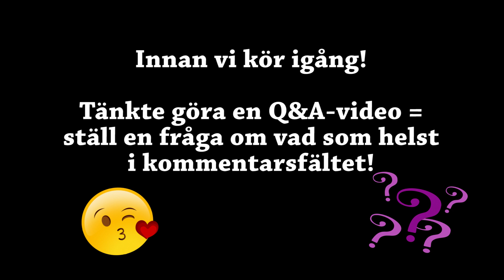Min Sminkkollektion 2018 | Liquid Lipsticks och Läppennor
▷ÖPPNA MIG FÖR MER INFO! Glöm inte att kolla i HD!

Hej! ❤
Jag mår aningen bättre så jag har lyckats att börja spela in min sminkkollektion till er! Jag börjar med mina liquid lipsticks och läppennor och så får jag beta av det därifrån.

Ha en superbra dag! PUSS❤

▷PRODUKTER NÄMNDA (mina favoriter):
ROSA LIQUID LIPSTICKS:
Maybelline Superstay Matte Ink. - Lover

Isadora Ultra Matt Liquid Lipstick - Orange Pop (kan finnas i butik)
Maybelline Superstay Matte Ink. Lipstick 20 Pioneer
Maybelline Superstay Matte Ink. Lipstick 95 Visionary
NYX Soft Matte Lipcream - 22 Morocco (kan finnas i butik)

MAC Lip Pencil - Rosy Rim (utgått)
MAC Lip Pencil - Talking Points (utgått)

▷FAQ ↓
Kamera: Canon EOS 750D
Redigering: Premiere PRO

▷▷▷OBS!
*Denna video är INTE sponsrad, den kan innehålla PR-produkter men jag berättar alltid vilka produkter som jag inte köpt själv! Alla åsikter är mina egna!